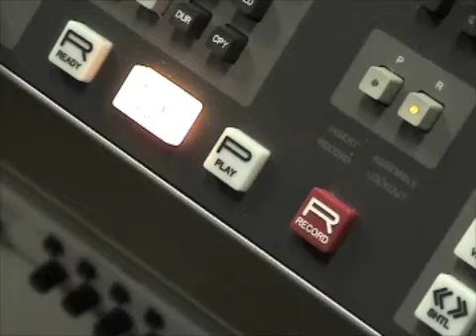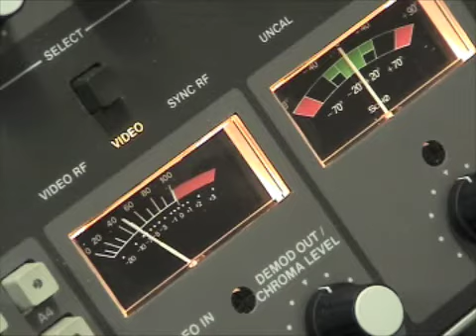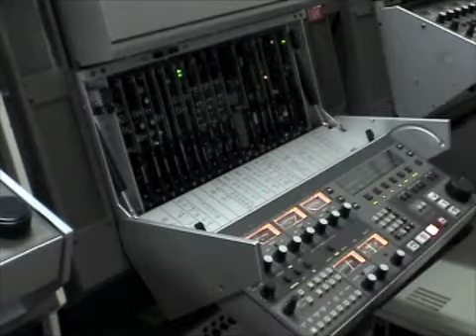Close-up of the Ampex VPR 3 in operation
Close-up of the Ampex VPR-3 videotape recorder. You'll see threading and operation of the fastest 1" VTR ever made. If you need a dub from 1", let me know.